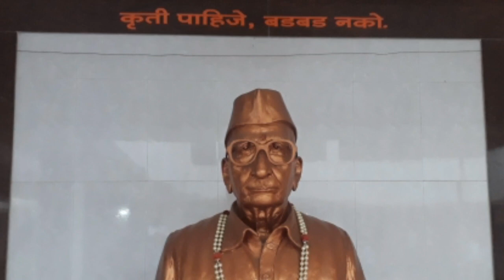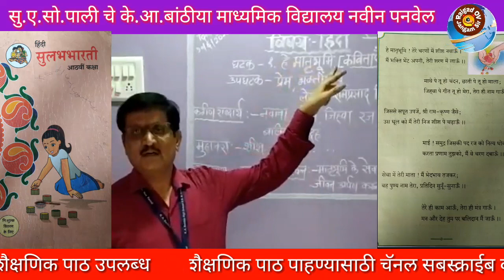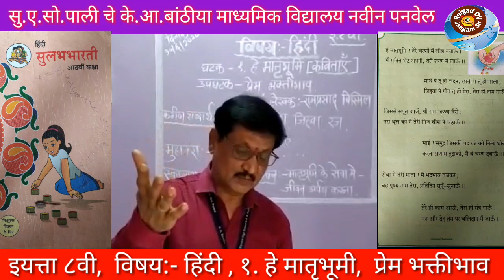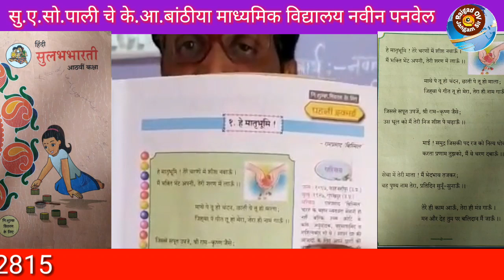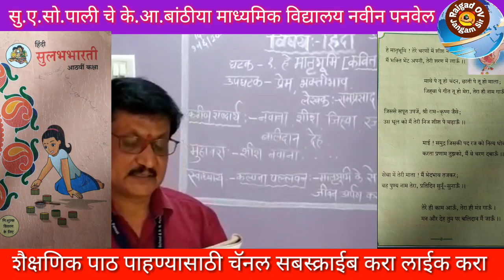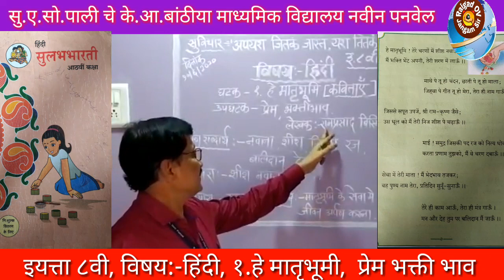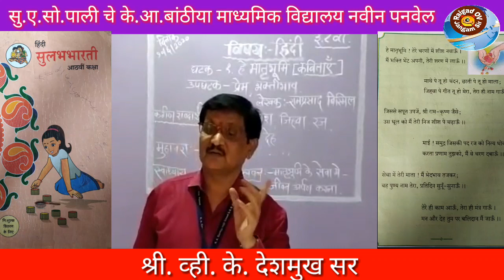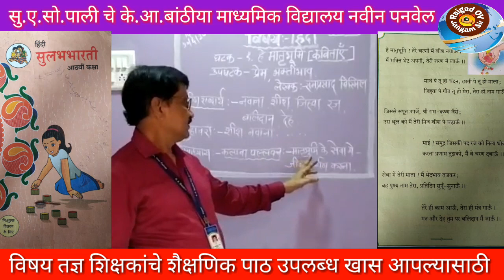१. हे मातृभूमी, प्रेम भक्तीभाव (इयत्ता ८वी, विषय:- हिंदी)